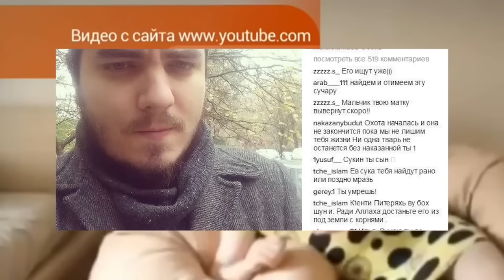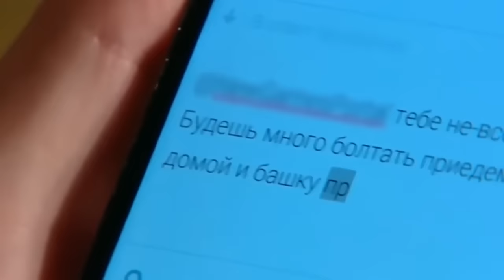5 ШУТОК ЮТУБЕРОВ КОТОРЫЕ ПЛОХО КОНЧИЛИСЬ! (Мэддисон Соколовский PewDiePie)